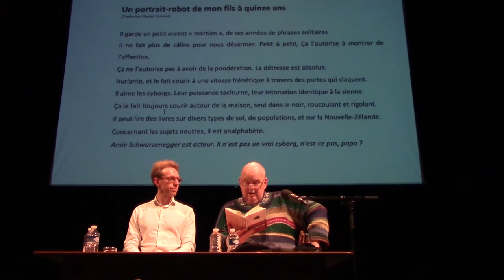Les Murray with Daniel Tammet sept. 2015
IT ALLOWS A PORTRAIT IN LINE SCAN AT FIFTEEN
Extract of a Poetry Reading and Conversation with Australian Poet Les Murray and the writer Daniel Tammet.

Festival des Ecrivains du Monde, Paris 2015.